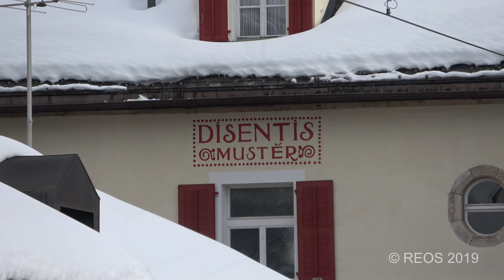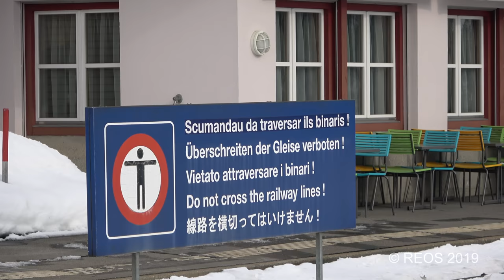2019-1-30 [4K] Bahnhof Disentis-Mustér part 2 - MGB & RhB in sunny winter weather in 4K!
On a Tuesday morning in January 2019 I visited Disentis station to film the RhB and MGB during sunny winter weather. In this part we see the action on the 'MGB' side of the station, filmed in 4K in stunning sunny winter weather.

Best regards,
Remco REOS